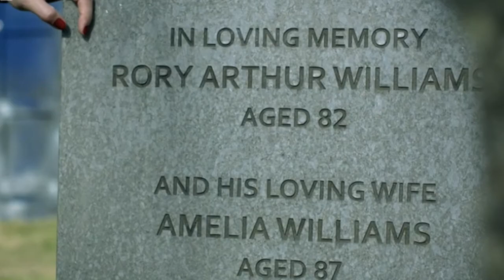Why The Doctor's Really Regenerated?!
With David Tennant revealed as the 14th Doctor how did an old faces of The Doctor's return in a new incarnation. I think the real reason is because of the major changes in there personality caused by there experiences with there adventures and the people they meet. This theory poses that the real reason's The Doctor's have regenerated is because they need a new body to match there changed personality and so they will not make the same mistakes as in the past bodies.